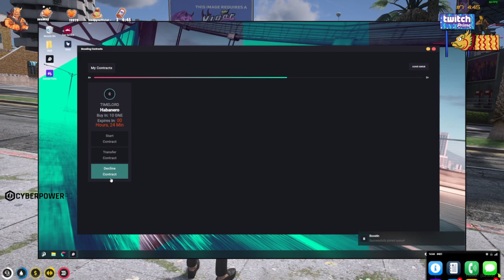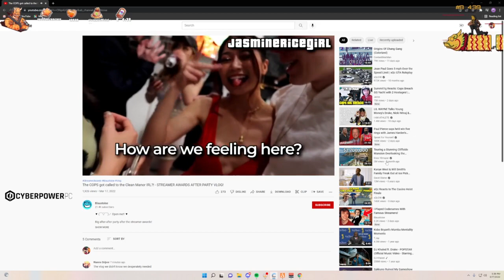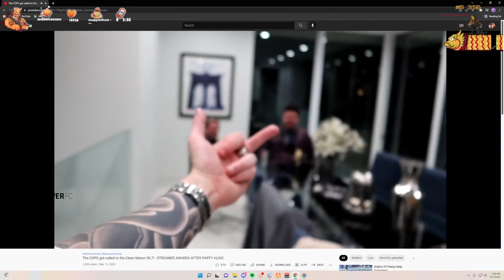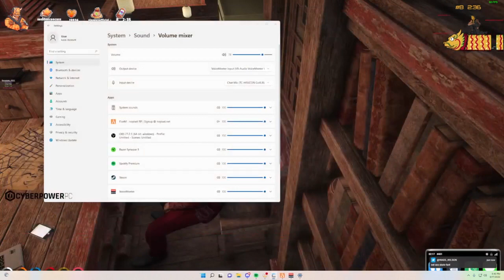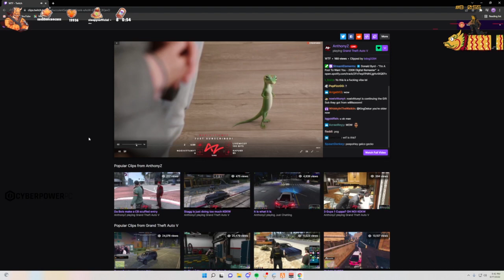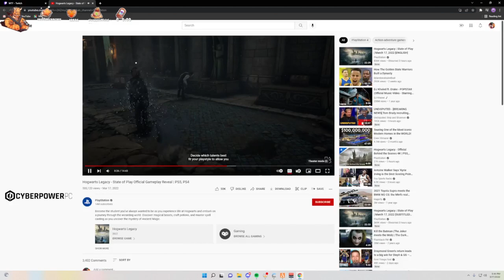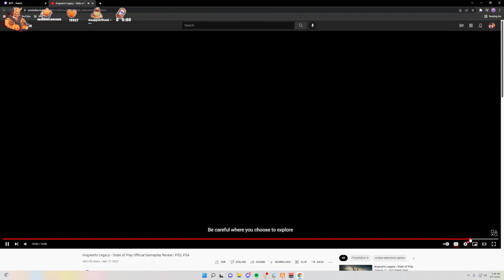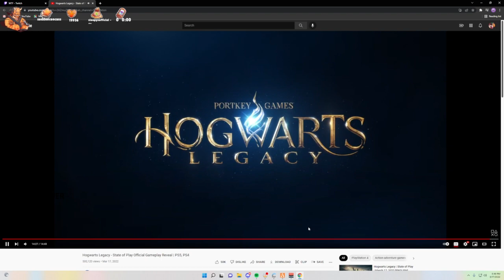MiKiKeiVod "buddha" (Part.2) CAZINO DAY | Lang Buddha | NoPixel | ^_^ 03|17|22